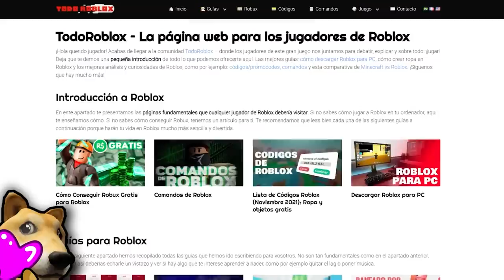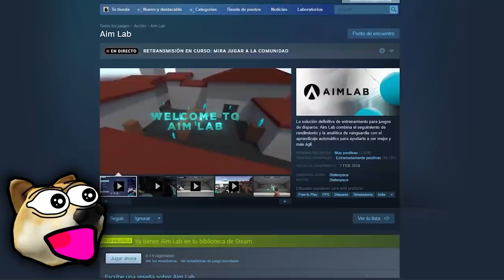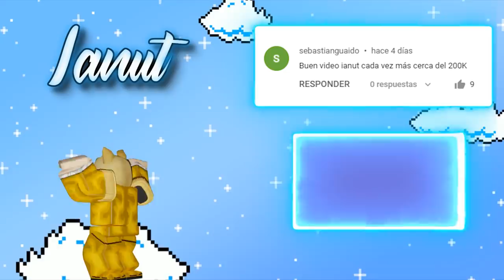Juegos que ianut te recomienda jugar… YA 😱 (o cuando puedas)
0:00 Intro
1:12 Número 5
2:25 Número 4
3:55 Número 3
5:08 Número 2
6:24 Número 1
7:54 Agradecimiento a los miembros y avatar del día
8:18 Outro
8:29 Outro (Top Comentario)